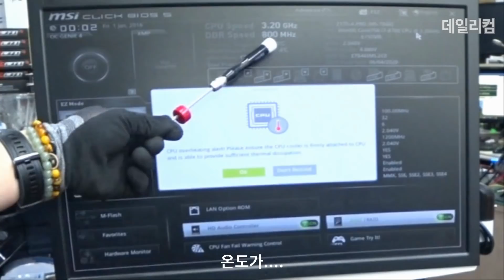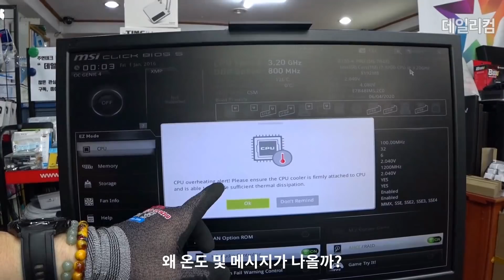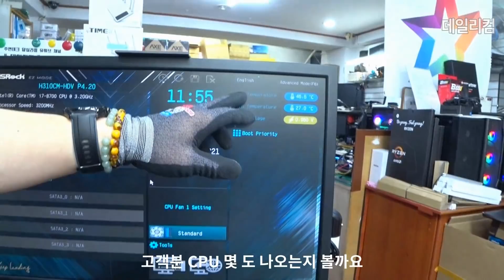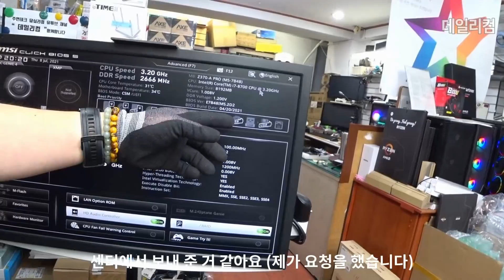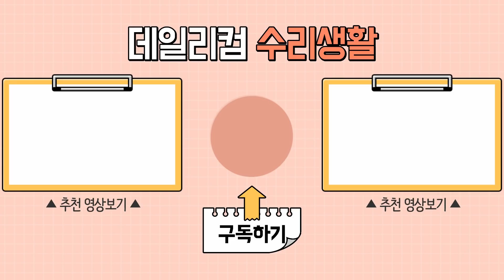컴퓨터 전원을 켜려면 한참을 기다려야 해요. 알고 보니 CPU 온도가 126도?! 컴퓨터 매장 수리 일상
사용하다 꺼지면 잘 안 켜지는 컴퓨터, 언제 켜 질지 기다려야한다는…. CPU온도가 126도ㅠㅠ

감사합니다 ❤😊🎉

✔데일리컴✔
✔위치 : 서울 동대문구
(업무 시 확인 및 답변이 늦어질 수 있어요. 양해 부탁드립니다)

컴퓨터 전원을 켜려면 한참을 기다려야해요. 알고 보니 CPU온도가 126도?! 컴퓨터 매장 수리 일상